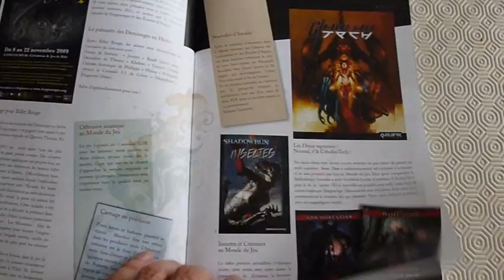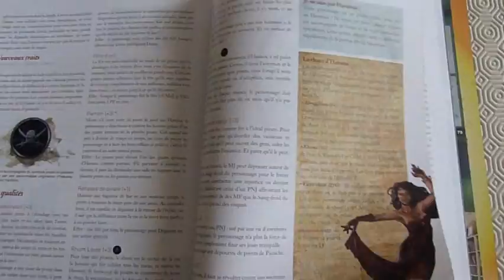Casus Belli n°1 en vidéo et en musique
Feuilletons le numéro 1 de Casus Belli en musique.
La bande son est signée Diablo Swing Orchestra, un groupe dont vous pouvez découvrir et télécharger l'album gratuitement sur Jamendo !